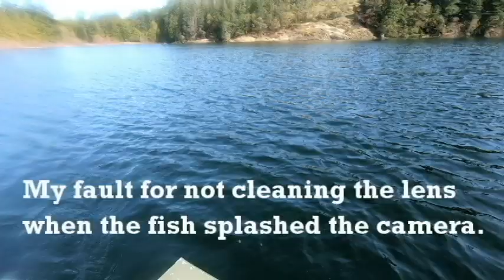Spring Time Fly Fishing @ Westwood Lake - PB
Westwood Lake

My buddy and I decided to start off the season at Westwood.
It was an active day, well for me anyways, lol..  I was dragging a fly with a wet line.. Wooly Buggers are always a good fly to use while trolling for trout..
I caught my personal best out of Westwood on the fly today..

Gear Used:

10ft Jon Boat
Fly Rod - Fenwick Eagle 9ft 6wt 4pc
Fly Reel - Dragonfly GT 5/6 FW
Fly Line - Rio Gold In-Touch Deep 6 wet line
Leader - 9ft 9lb fluorocarbon tapered leader
Fly - Dark oilve green Wooly Bugger

Camera Gear: GoPro 7 Black

Fishing: Scott / Dan
Filming: Scott
Editing: Scott